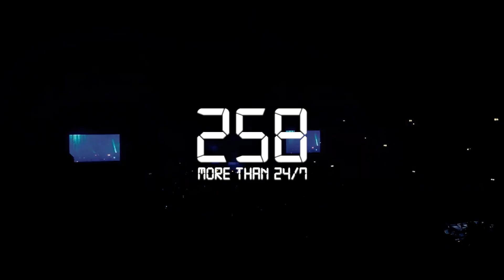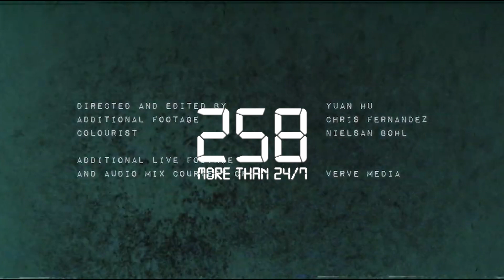(FREE) Loyle Carner Type Beat - 'Keys on the Piano' - Produced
LC Type Beat (95BPM) - Available for purchase

- Free for non profit (YouTube/Soundcloud with no monetisation)
- If you use this beat YOU MUST CREDIT US IN THE TITLE (prod. LouDProductionz)

(FREE) Loyle Carner Type Beat (95 BPM)